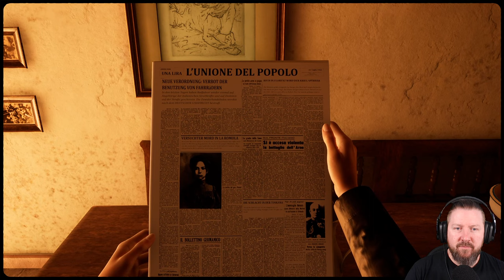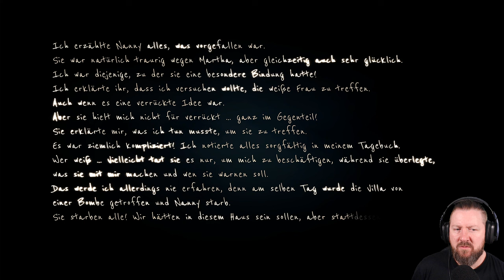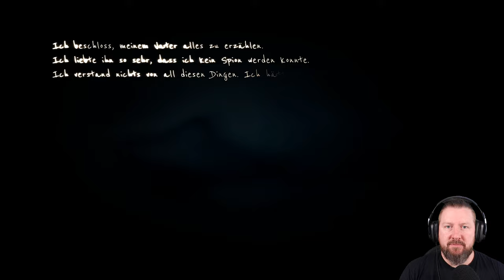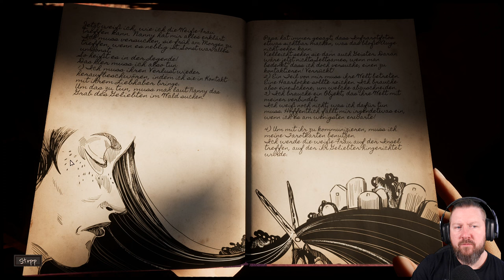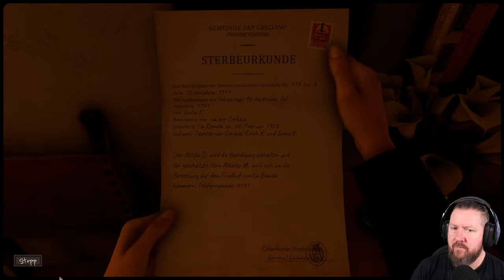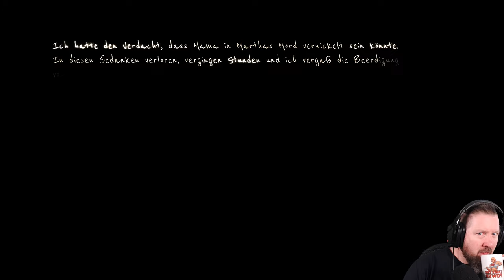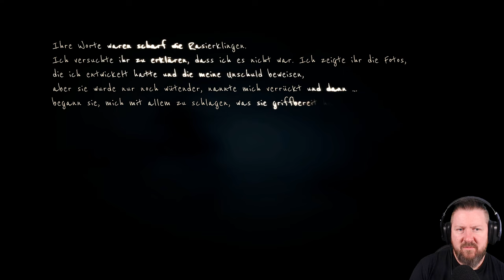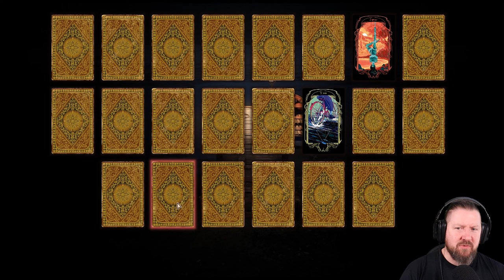MARTHA IS DEAD [3/6] Mutter kommt hinter unser Geheimnis (German Gameplay) TRIGGERWARNUNG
Wenn Du selbst oder jemand, den Du kennst, Probleme hat, findest Du Informationen und Krisenhilfe

▪ TITEL: MARTHA IS DEAD
▪ PLATTFORM: PC
▪ GENRE: Psycho-Horror
▪ RELEASE: 2022
▪ STUDIO: LKA
▪ PUBLISHER: Wired Productions
▪ Der Entwickler beschreibt die Inhalte wie folgt:

Das Spiel wird für ein erwachsenes Publikum empfohlen und trägt die entsprechende Altersfreigabe. Da es sich um ein erzählerisches Drama für Erwachsene handelt, verwendet das Spiel künstlerische Interpretationen, die visuell beunruhigend sein und Unbehagen hervorrufen können. Martha Is Dead erforscht die Komplexität der menschlichen Psyche, psychologische Traumata und Selbstschädigung.

Das Spiel wird nicht für Spieler empfohlen, die die Darstellung von Szenen, die Blut, Zerstückelung, Entstellung von menschlichen Körpern und Selbstverletzung enthalten, als störend empfinden könnten.